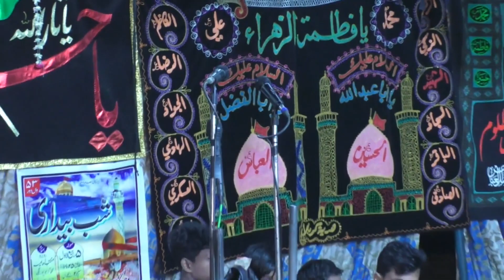Bain Aabid ka tha uttho meri bahen | Anjuman Masoomia Jafrabad Jalalpur